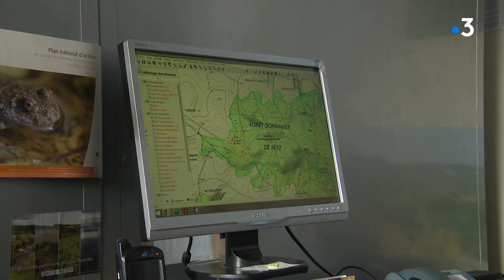En immersion avec l'ONF en fôrêt de Retz dans l'Aisne - épisode 2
Série de reportages en immersion avec les équipes de l'Office national des forêts en forêt de Retz, autour de Villers-Côtterêts, dans l'Aisne. Avec près de 13000 hectares, c'est le sixième massif domanial français. Deuxième épisode : à l'écoute de la forêt.